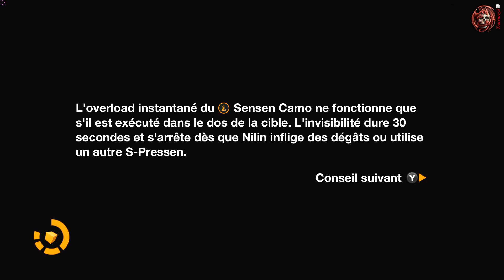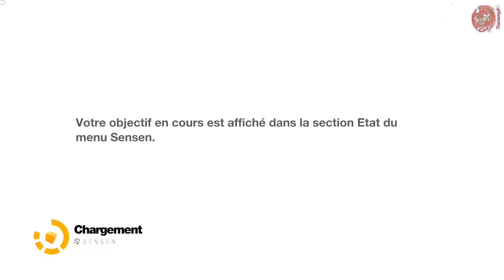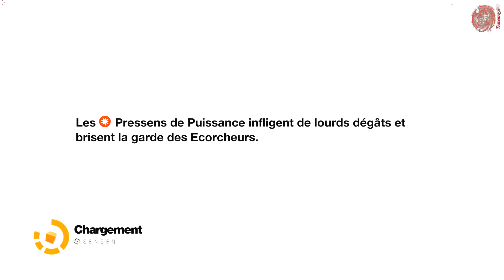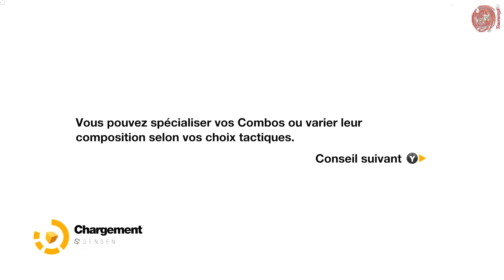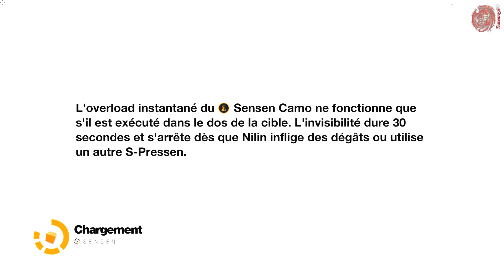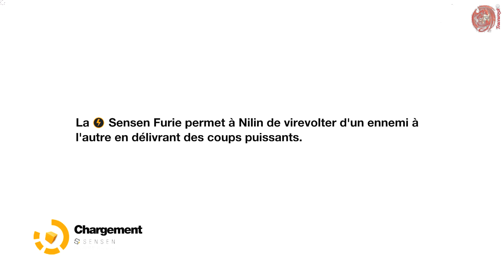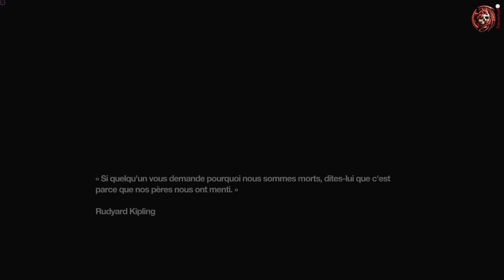Remember Me Let's Play #7 cube de conception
Let's Play 100% français